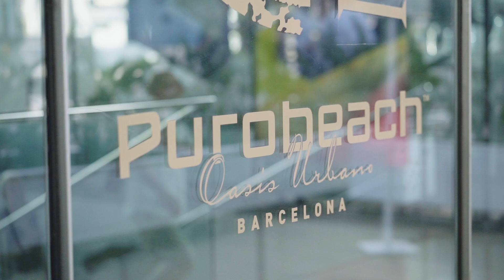An expedition through Spain & Portugal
Discover the special welcome to summer from Hilton Diagonal Mar Barcelona.